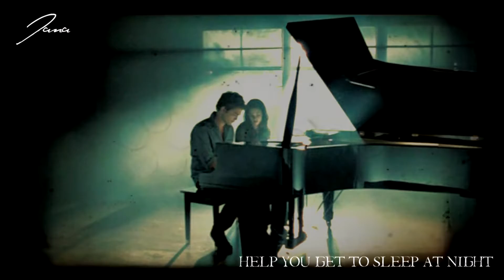E&B || Do you still listen to our lullaby?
I was so tired of the world yesterday and just really felt like vidding something.
So, I searched my music, found this song and thought: New Moon! I got this movie a few days ago and wanted to do something with it anyway.
The editing is very simple, not many effects and transitions. Special thing about it is that I changed the song's meaning quite a lot. Anyway, there's still a lot of mistakes in there but that'll be fine with me since my basic idea of the atmosphere is visible, I think.
If you want to be spoiled, read the storyline ;)

STORY:
Edward leaves Bella because he thinks it's best for her although she'll always be his one and only love. Slowly he recognises that she just can't seem to get along with it. When he watches her sleep one night she wakes up, notices him and tells him that they could never be apart.
Edward gives in.

Footage: Twilight and New Moon

Take care! A huge hug and all my love =)
//Jana